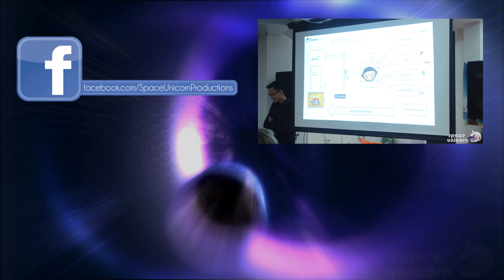PS Plus Users Can't Access Accounts + Xbox One Secrets/Halo 5 Competition + Splatoon Wii U + More